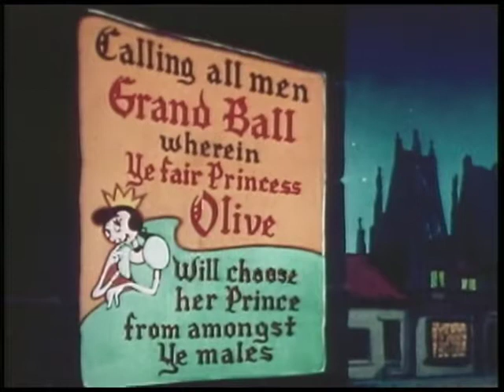Popeye (Classic Films) -Ancient Fistory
During the lockdown my fishing been on hold But to keep the channel going and monetising I have secured a few of my favourite old time Classic Popeye cartoon films
Hope you enjoy and come back soon when I hope to get back on the fishing bank